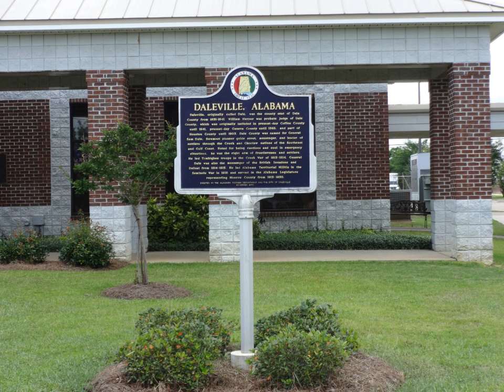Dale County, Alabama | Wikipedia audio article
00:00:34 1 History
00:03:37 2 Geography
00:04:15 2.1 Major highways
00:04:23 2.2 Adjacent counties
00:04:47 3 Demographics
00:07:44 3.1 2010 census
00:10:35 4 Government
00:10:43 5 Communities
00:10:52 5.1 Cities
00:11:13 5.2 Towns
00:11:33 5.3 Census-designated place
00:11:46 5.4 Unincorporated communities
00:11:55 6 Notable people
00:12:16 7 See also

- Socrates

SUMMARY
Dale County is a county of the U.S. state of Alabama. As of the 2010 census the population was 50,251. Its county seat and largest city is Ozark. Its name is in honor of General Samuel Dale.Dale County comprises the Ozark, AL Micropolitan Statistical Area, which is also included in the Dothan-Enterprise-Ozark, AL Combined Statistical Area.
The vast majority of Fort Rucker, the U.S. Army Aviation Center for Excellence, is located in Dale County.